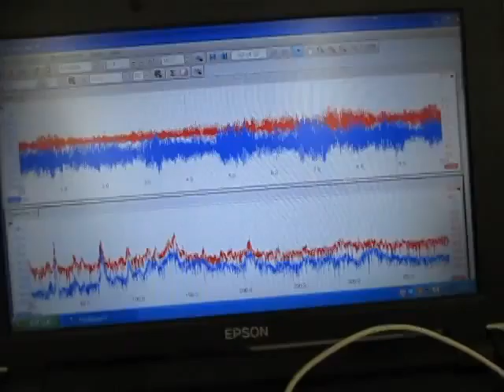超音波に関する実験動画 ultrasonic-labo